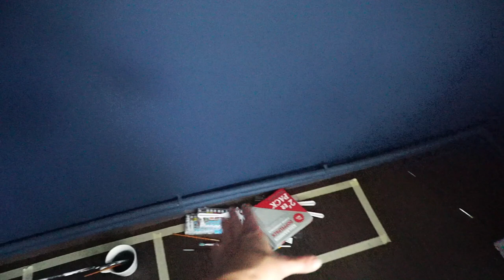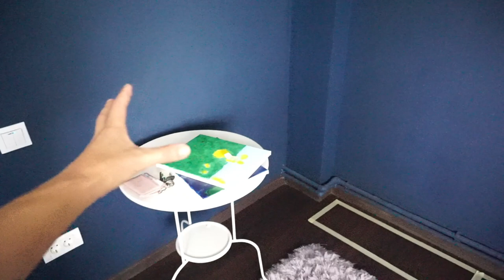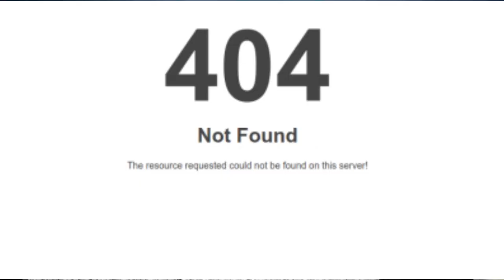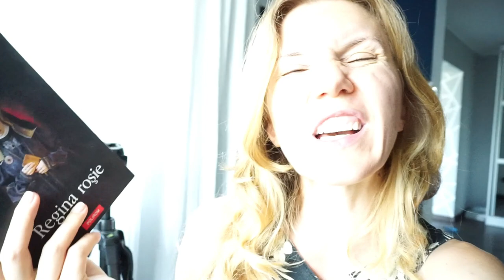Se întâmplă minuni! | Daily Vlog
Ușor, ușor, cu câteva minuni, ajungem pe linia de plutire. se întâmplă treburi 🤣▼▼▼

💟✔ E M A I L

💡INFORMATII UTILE:
CE PORT: